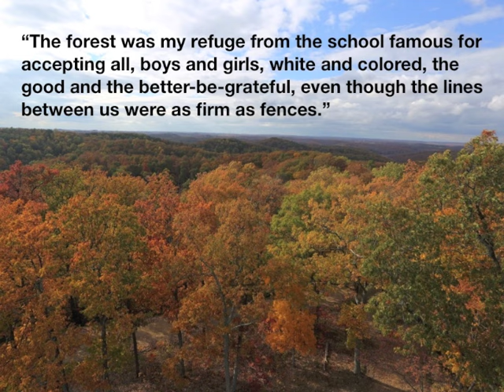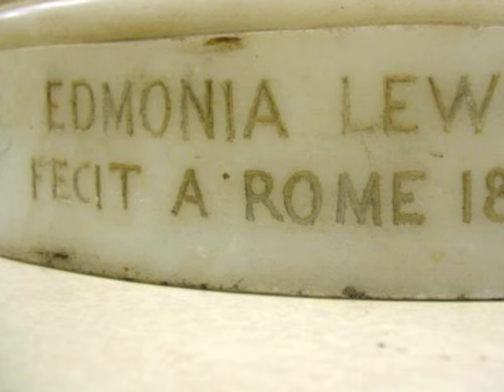Edmonia Lewis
"Being Cosmopolitan" submission for ECI 524 Course assignment.